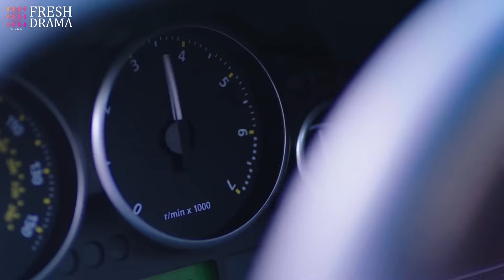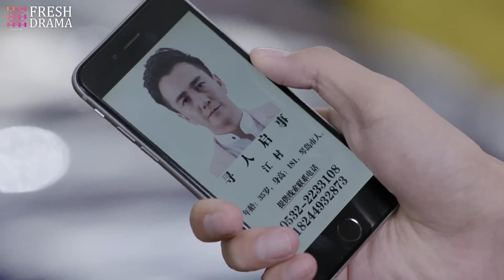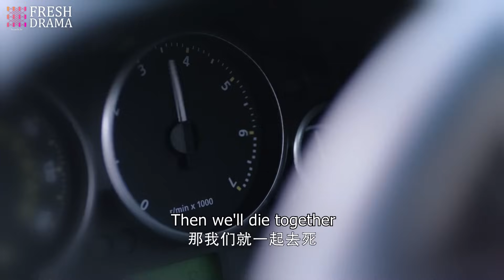《我的雙面契約新娘》EP28 一場意外讓枕邊妻子真假難辨🤿總裁愛上冒牌貨💄真正心上人卻私通懷孕給他戴綠帽？💚都市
劇名：《我的雙面契約新娘》|《Double Substitute Wife》
主演：翟天临、江铠同、付嘉、白卉子、王阳、李兰迪
簡介：霍梔從小在孤兒院長大。在一場車禍中，他救下了江氏地產公司繼承人江村。江村一見鍾情的愛上了霍梔，在尋找霍梔的過程中，卻陰差陽錯的娶了雙胞胎姐姐秦櫻素。霍梔與秦櫻素相認後，誤以為江家依仗豪門世家，對櫻素冷淡對待。她同情櫻素在江家“悲慘”的處境，單純的為了讓櫻素出去治療不孕不育，李代桃僵的進入江家。為了不在細節上出紕漏，霍梔偽裝發生意外導致失憶。 “失憶後”的霍梔流露出天真質樸，善待他人的本性。江村欣喜妻子的變化，對妻子變得照顧體貼。不久，江村發現霍梔頂替秦櫻素進入江家的真相，此事頓時在江家掀起風波。江村和櫻素的婚姻也走到了盡頭。江村櫻素提出離婚，但在去辦理手續的路上發生了車禍，櫻素獲救，而江村卻意外失踪。幾個月後，失憶的江村回到這座城市。在孤兒院裡，他和霍梔過往美好的點滴喚醒了他的記憶，但他記得起過往這些美好的回憶，卻記不得霍梔本人了。霍梔也有意遠離了江村的生活。